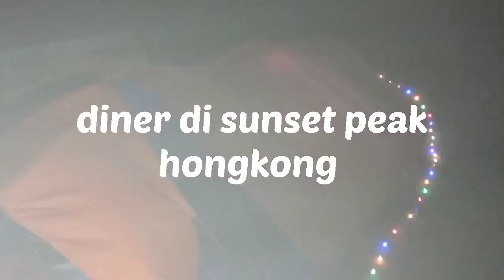BERMALAM DI SUNSET PEAK || DINNER AT THE SUNSET PEAK || CAMPING SITE